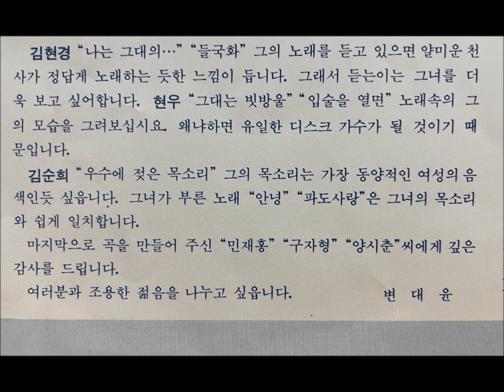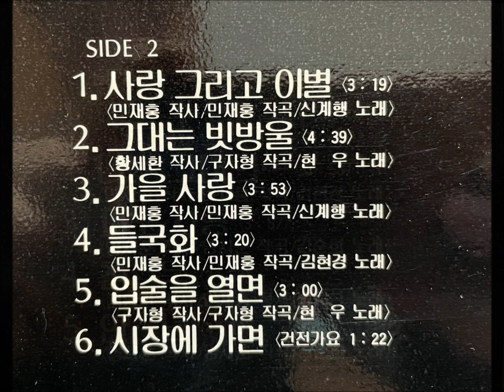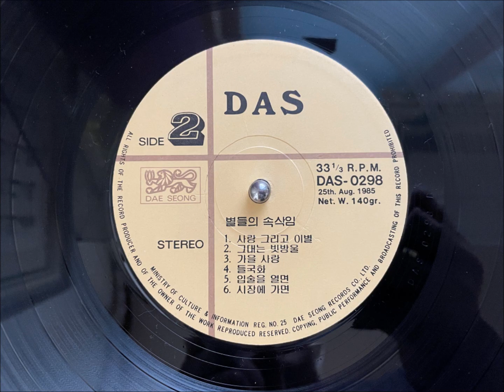가을사랑 - 신계행 (LP version, 1985)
Source : LP  - Compilation Album  " 별들의 속삭임 "
                        Manufactured, Distributed by DAE SEONG Records Co.,Ltd,
                        Seoul, Korea 1985.

Song Title : 가을 사랑
작사/작곡 : 민재홍
         노래 : 신계행

Turn Table : SL 1700, Technics
Cartridge  :  M447X, Shure
PHONO EQ : Tube Pre-Amplifier, BAROQUE_Korea (ECC83 Tube used)
Connection : REC OUT in Pre-Amp  -  RCA to 3.5mm cable - MIC IN in notebook.